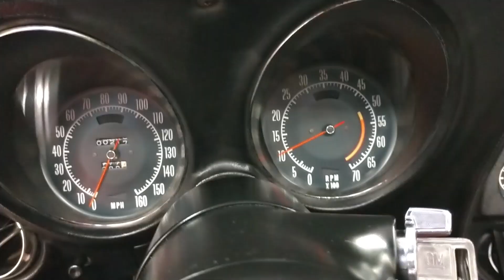1972 Red Wide Body Custom Corvette Big Block For Sale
1972 Red Corvette Big Block Ecklers Wide Body For Sale

PRICE: $ 23999
TRANSMISSION:
AUTOMATIC ENGINE:
402

Details
402 big block, automatic, black leather interior, power steering, power brakes, and much more.